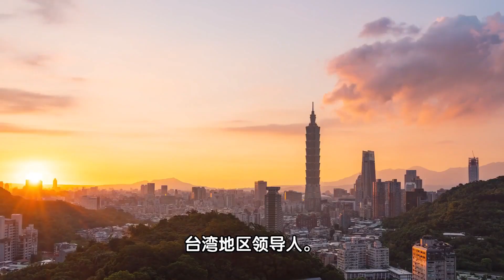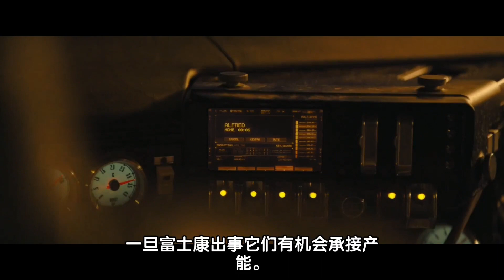饭后热点 - 许家印之后又一富豪出事！ 富士康被查内幕真相！对股市有何影响？